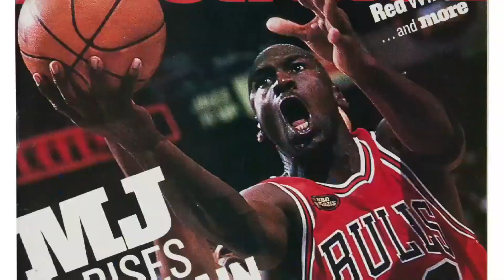The Best Video Game